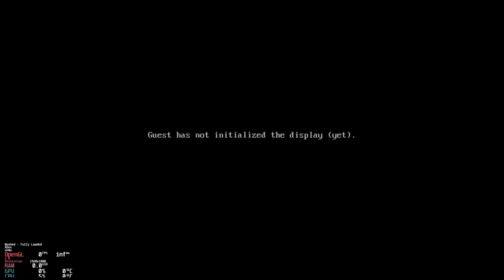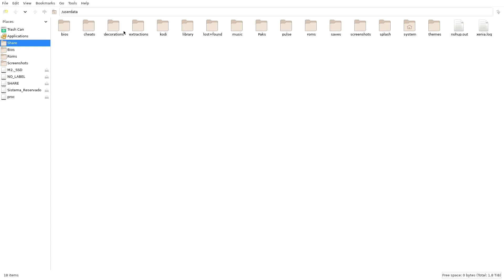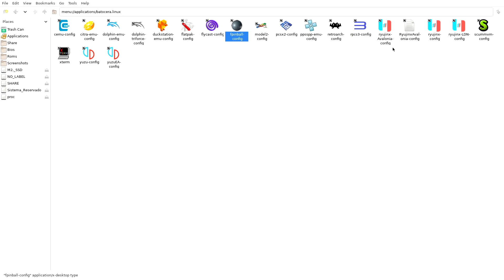Zotac EN970 + Batocera + Xbox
Depois de testar PS2 e Gamecube claro que tinha de testar Xbox, mas infelizmente encontrar ISOS sem dummy files (para DVD-R) provou ser um desafio, encontrei jogos em "Pastas" para usar diretamente no Disco Rígido da Xbox original ou na Xbox 360 com "Reset Glitch", o que implica que de seguida tive de criar uma ISO, não sei se este método é seguro ou não, mas vamos arriscar e testar.